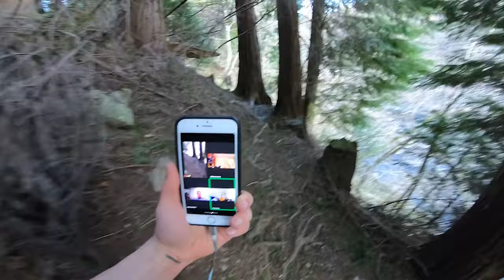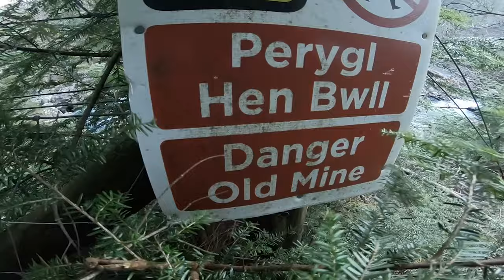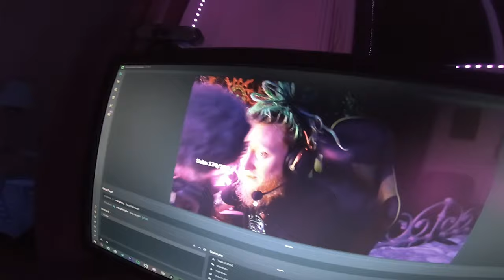better days are coming